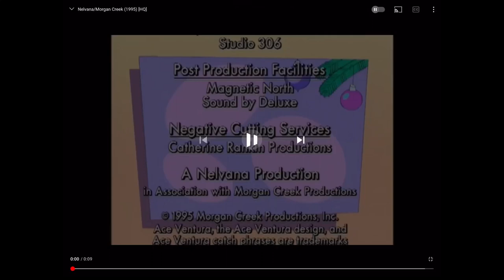Dream Logo Combos: Nelvana/Morgan Creek/Warner Bros. Television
What if Ace Ventura: Pet Detective was aired in 2017? If they did, these closing logos most likely used.